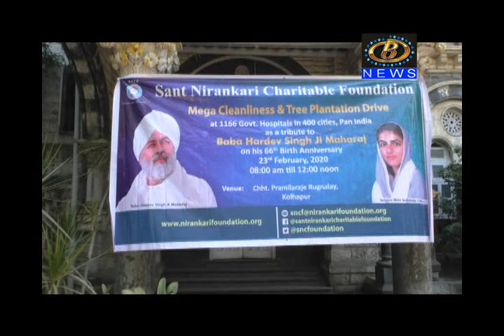संत निरंकारी चॅरिटेबल ट्रस्टच्यावतीनं देशभरात राबवली ११६६ मोठया सरकारी रूग्णालयांची स्वच्छता मोहिम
संत निरंकारी चॅरिटेबल ट्रस्टच्यावतीनं देशभरात राबवली ११६६ मोठया सरकारी रूग्णालयांची स्वच्छता मोहिम, कोल्हापुरातील सीपीआर आणि सावित्रीबाई फुले रूग्णालयाची केली स्वच्छता
Channel B